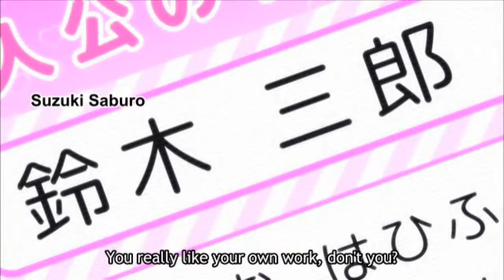Suzuki only has eyes for Mamiko!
Gekkan Shoujo Nozaki-Kun...